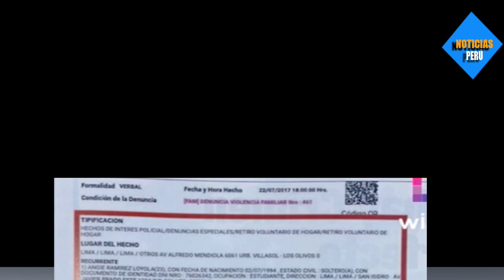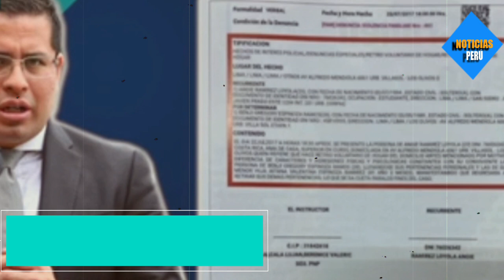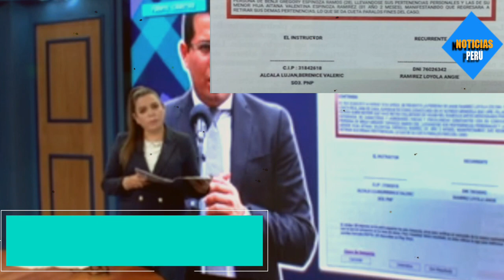SALE A LA LUZ EL PASADO OSCURO DEL BENJI ESPINOZA| GOLPEADOR DE MUJERES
Descubren el pasado del abogado de Pedro Castillo, Benji Espinoza, cuando lo de nuncio su esposa en el año 2017.